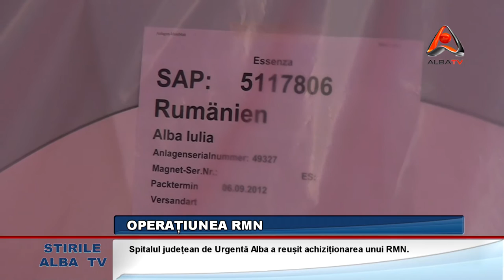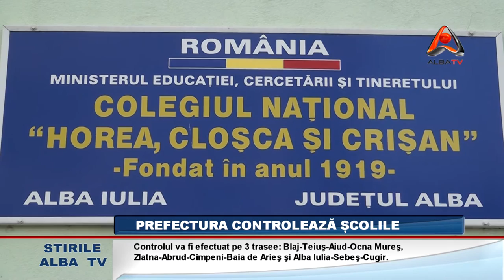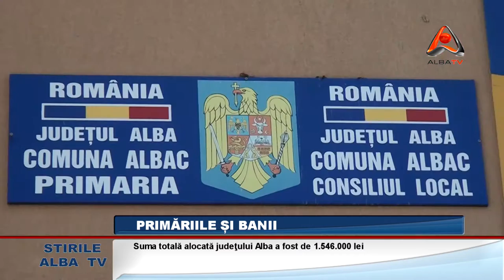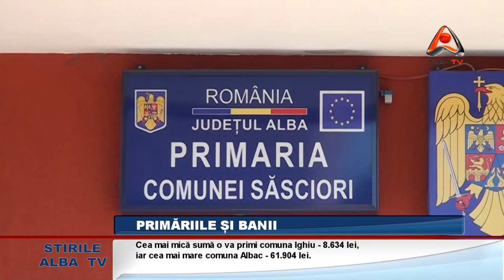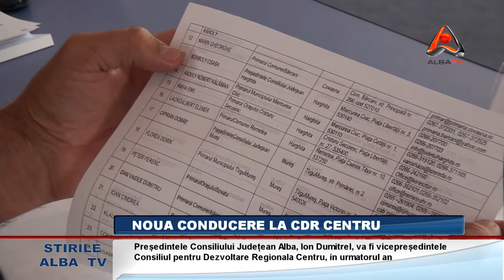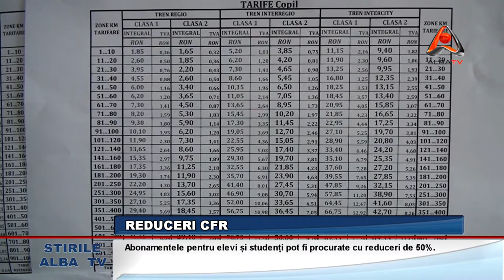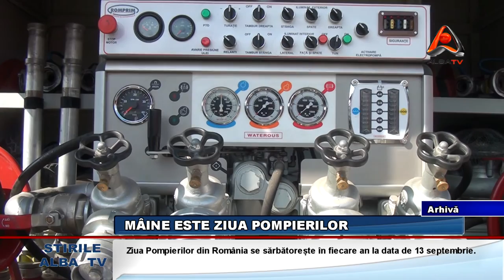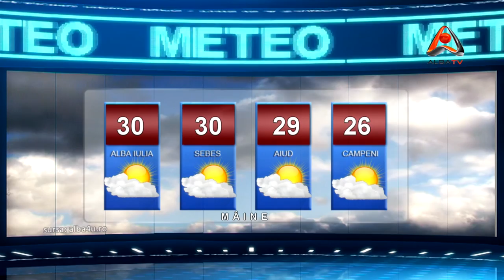STIRILE ALBA TV 12 SEPTEMBRIE 2012 HD